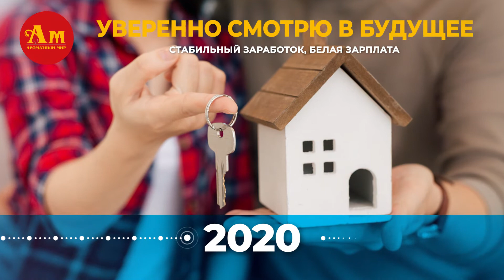«Ароматный Мир» приглашает на работу!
🎥 Истории наших продавцов-консультантов достойны отдельных фильмов про успех!
Если вы готовы также идти вверх по проверенной карьерной лестнице, то эта вакансия для вас🙋‍♂️
📎 МЫ ГОТОВЫ ДОВЕРИТЬ ВАМ:
• Профессиональную консультацию покупателей;
• Работу на кассе с инновационными решениями для помощи в продажах;
• Работу в торговом зале и выкладку товаров.
📎 ТРЕБОВАНИЯ:
• Активность и целеустремленность;
• Хорошие коммуникативные навыки;
• Желание учиться, и развиваться как специалист;
• Ответственность и дисциплинированность.
📎 МЫ ПРЕДЛАГАЕМ:
• Официальное оформление с первого рабочего дня. Полное соблюдение ТК РФ — оплачиваем переработки, больничные и отпуск;
• Ежемесячные мотивации для дополнительного заработка;
• Работу рядом с домом. Место работы выбираете вы;
• Бесплатное интерактивное обучение — лекции и дегустации. Online-библиотека знаний всегда под рукой. Мы научим ориентироваться в мире алкогольных напитков;
• График работы 2/2, возможность гибкого графика. Обсудим утро/вечер;
• Работу без опыта. Мы всему научим!
• Стремительный карьерный рост для самых амбициозных!
📎 КАРЬЕРНЫЙ РОСТ:
• Продавец-консультант → Старший продавец-консультант → Менеджер магазина → Управляющий группой магазинов;
• Продавец-консультант → Старший продавец-консультант → Должность в офисе компании
📲 Станьте частью большой команды! Заходите на сайт amwine.ru в раздел «Работа в Ароматном мире», чтобы узнать уровень заработной платы и заполнить анкету!